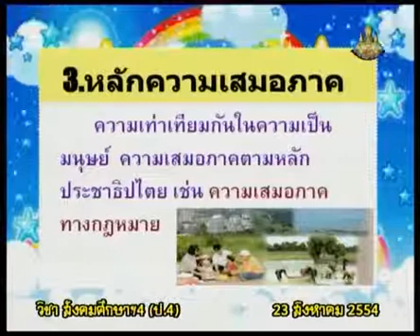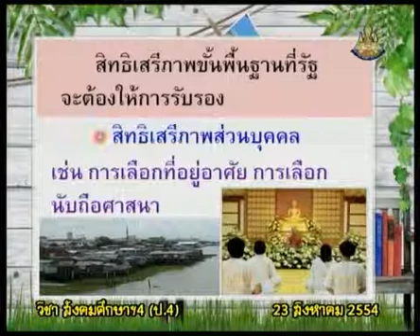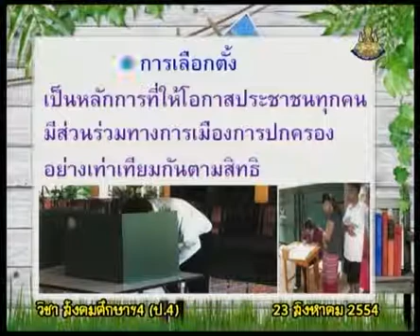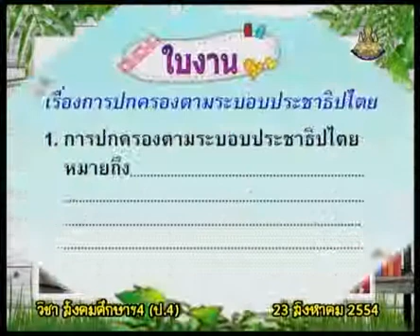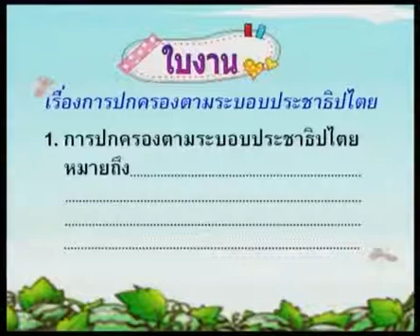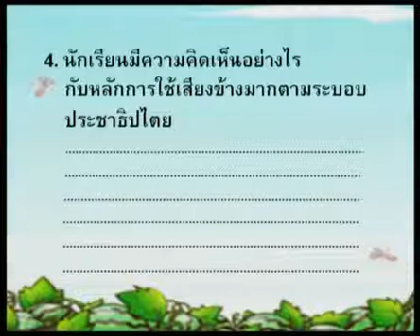029+socp4+dltv54p+540823+D+สิทธิเสรีภาพขั้นพื้นฐานที่รัฐจะต้องให้การรับรอง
3.พลเมืองดีตามวิถีประชาธิปไตย, ระบบประชาธิปไตย
3.5 อำนาจอธิปไตย, ประชาธิปไตย, การเลือกตั้ง  คาบที่  2/3
029+socp4+dltv54p+540823+D+สิทธิเสรีภาพขั้นพื้นฐานที่รัฐจะต้องให้การรับรอง

สไลด์ การปกครองระบอบประชาธิปไตย
ใบความรู้ การปกครองระบอบประชาธิปไตย (1 หน้า)
ใบความรู้ การปกครองระบอบประชาธิปไตย (4 หน้า)
แบบทดสอบ การปกครองระบอบประชาธิปไตย

3.พลเมืองดีตามวิถีประชาธิปไตย, ระบบประชาธิปไตย
3.1 พลเมืองดีตามวิถีประชาธิปไตย
3.2 ประวัติท้องถิ่น (หัวหิน)
3.3 การเป็นผู้นำและผู้ตามที่ดี
3.4 สิทธิเด็ก
3.5 อำนาจอธิปไตย, ประชาธิปไตย, การเลือกตั้ง
3.6 ความสำคัญของสถาบันพระมหากษัตริย์ในสังคมไทย